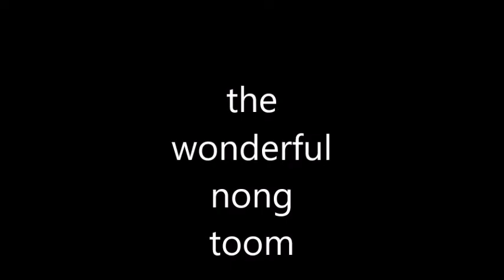the wonderful nong toom